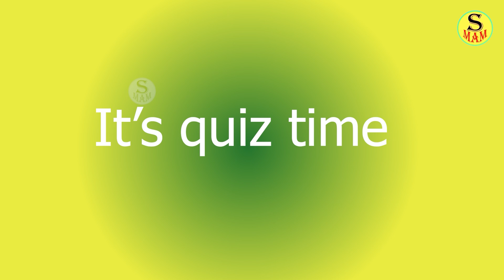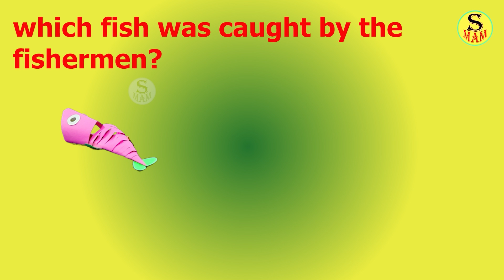THE THREE FISH / ENGLISH/S MAM/MORAL SHORT STORIES/ STORY TELLING FOR KIDS WITH FUN QUIZ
S MAM (MOLD AND MOTIVATION)
 Story telling for kids with toys and dolls, moral stories and short stories for children .
More interesting videos will be uploaded every SUNDAY AND THURSDAY.